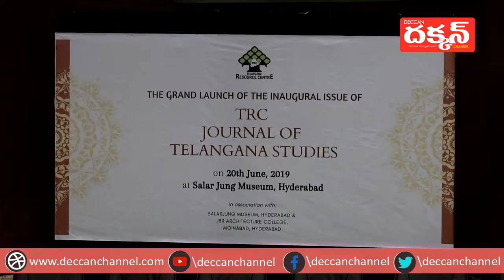Launch of TRC Journal of Telangana Studies: Prof. Adapa, Editor of TRC Journal of Telangana Studies